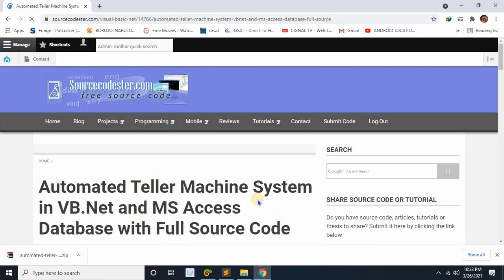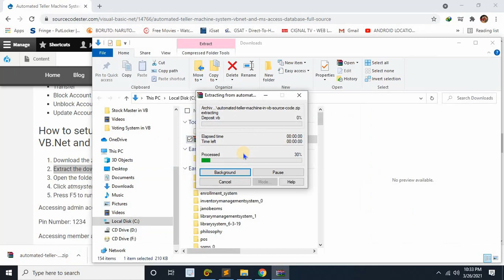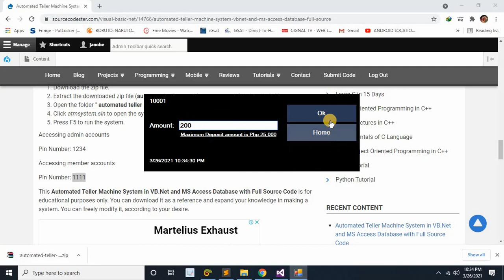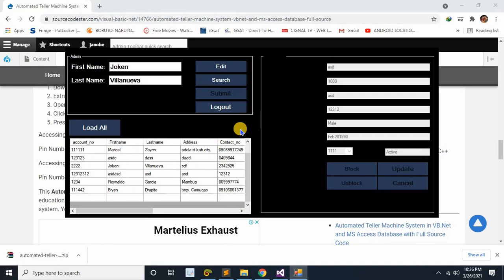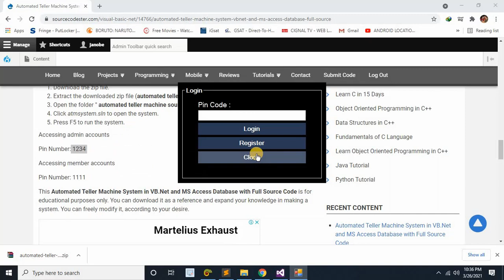Automated Teller Machine System in VB.Net with Full Source Code | Free to Download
You can download the Automated Teller Machine System in VB.Net and MS Access Database with Full Source Code for Free!

Please play the full video and do not skip to know how to setup and what are the functionalities of the system.

Bottle Inventory System in VB.Net and MS Access Database with Full Source Code | Free to Download

***You can DONATE any amount to see more source code that is free to download***